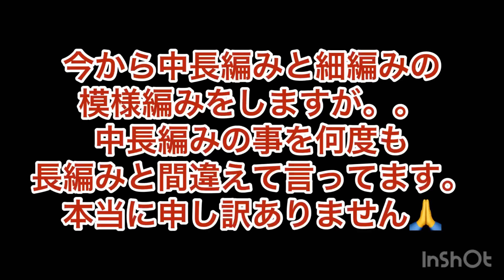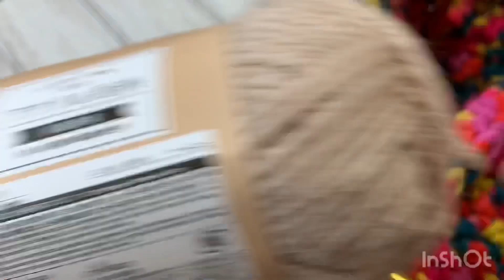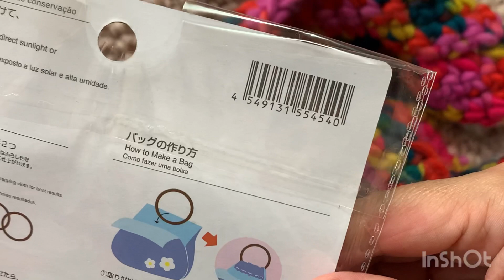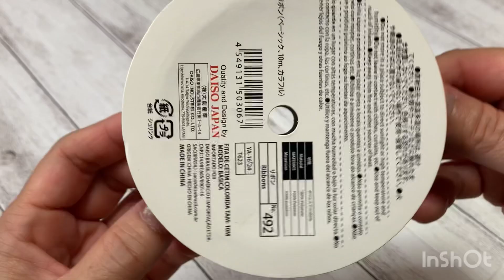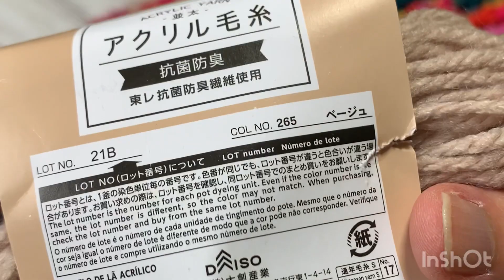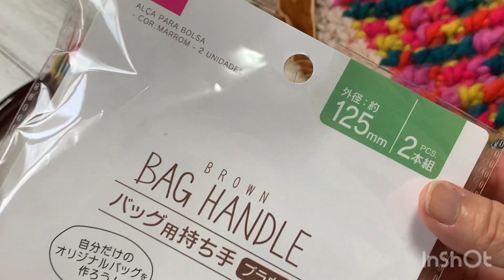簡単模様編みで【セリア】のハイカラ編んでみたら可愛かった(⌯¤̴̶̷̀ω¤̴̶̷́)✧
今回はセリアさんの糸　ハイカラを使って可愛いリングハンドルバッグ編んでみました！
カラフルだったので！
あえて、、ダイソーさんのベージュのアクリルヤーンを合わせました。
急遽！ファーも使いましたが。。
なかなか可愛くなりました♡
最後までお付き合い頂けたら嬉しいです！

円の編み方

（1:30ぐらいからです）

私の可愛い相棒のだんごちゃん人形の作家さん♡